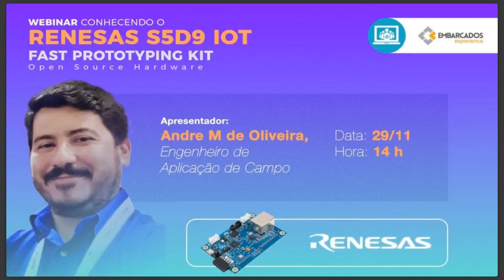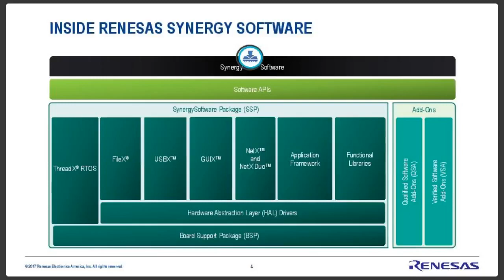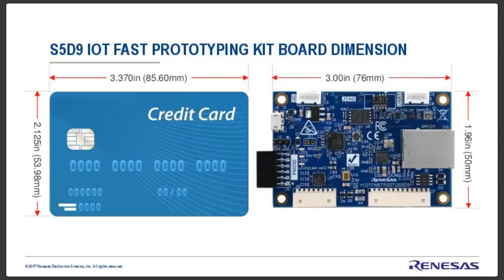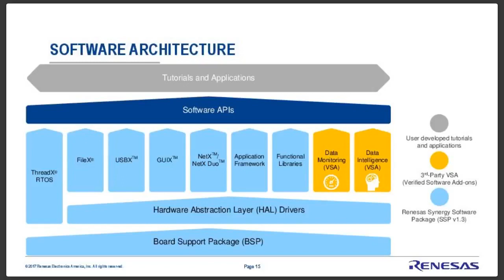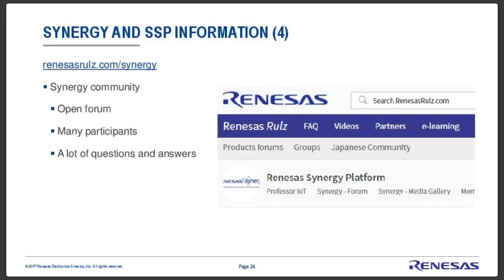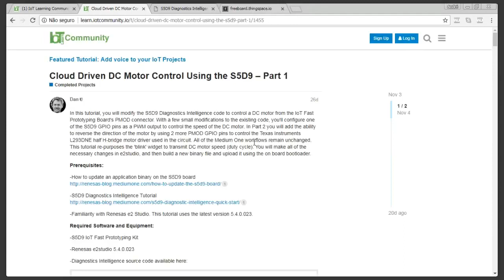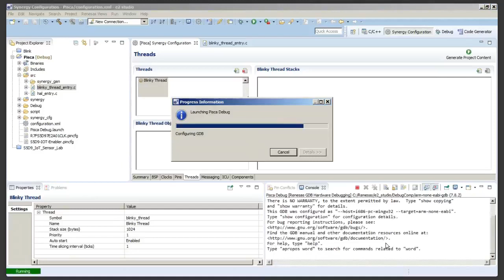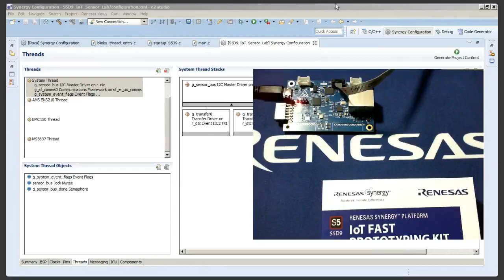Webinar: Conhecendo o Renesas S5D9 IoT Fast Prototyping Kit (Open Source Hardware )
Confira como foi este webinar 📺

Nesse webinar você vai conhecer mais sobre o Renesas S5D9 IoT Fast Prototyping Kit (Open Source Hardware) e como desenvolver sua aplicação utilizando a plataforma Synergy. Irá aprender  como usar o Synergy Software Package (SSP1.3.0), seus módulos, frameworks e ferramentas de configuração para desenvolver uma aplicação conectada à nuvem (dweet.io) usando o Renesas S5D9 IoT Fast Prototyping Kit, com demonstração da aplicação rodando na placa.